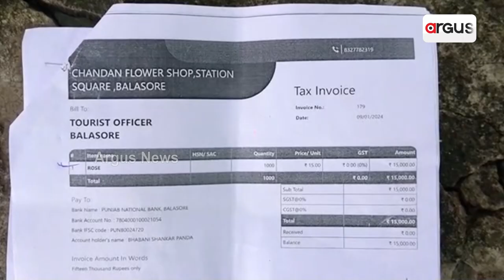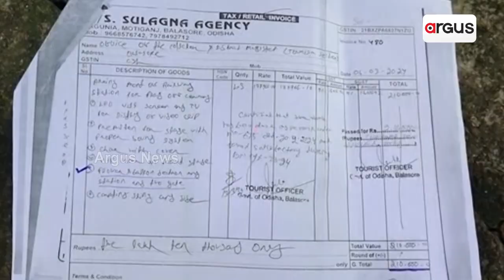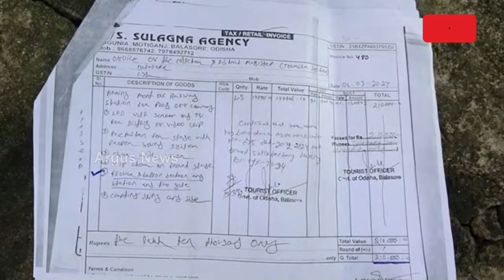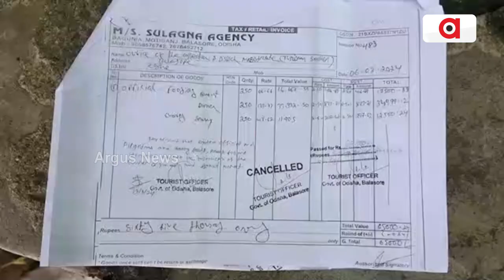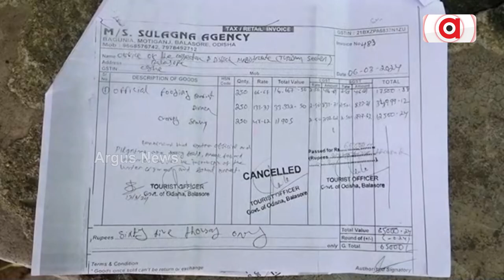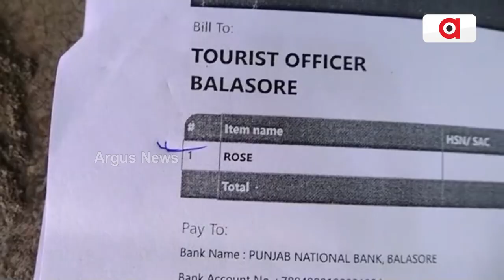ବାଲେଶ୍ବରରେ ଖୋଲିଲା ପୂର୍ବ ବିଜେଡି ସରକାରର ପୋଲ୍ | Balasore Corruption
ବରିଷ୍ଠ ନାଗରିକ ତୀର୍ଥଯାତ୍ରୀ ଯୋଜନାରେ ବଡ ଦୁର୍ନିତୀ, ଗୋଲାପ ଫୁଲ କିଣା ନାରେ ଲୁଟିନେଲେ ଲକ୍ଷା ଧିକ ଟଙ୍କା, ଗୋଟିଏ ଗୋଲାପ ଫୁଲର ଦାମ୍ ୧୯୫ଟଙ୍କା । ଗତ ବିଜେଡି ସରକାର ସମୟରେ ବରିଷ୍ଠ ନାଗରିକ ତୀର୍ଥ ଯାତ୍ରୀ ଯୋଜନା ନାଁରେ କିଛି ସରକାରୀ କର୍ମଚାରୀ ଓ ଠିକାଦର ମଧୁଚନ୍ଦ୍ରିକାରେ ଲୁଟ ।